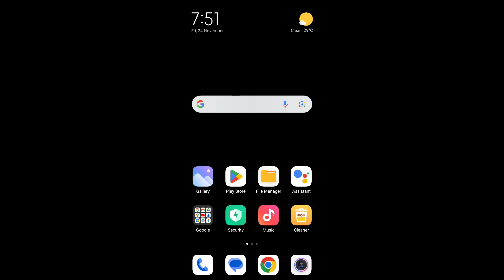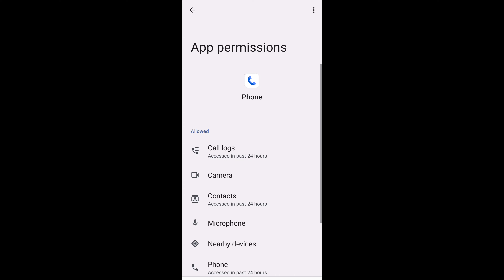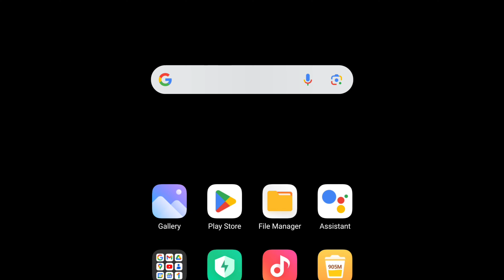direct video call kaise karte hain - direct video call kaise hota hai/enable direct video call